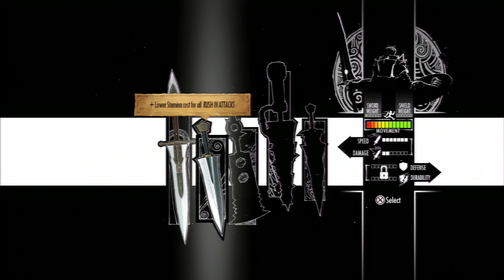Strength of the Sword 3: Bumbling to Victory - Part 1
Welcome to Strength of the Sword 3……

And in this game, as in real life, one thing is certain - YOU. WILL. FALL. AGAIN and AGAIN!
But the measure of a person's Strength is not how many times he falls, but how many times he can Get Back Up!